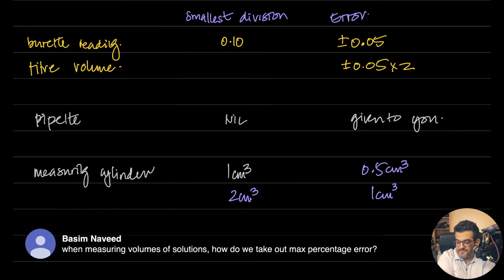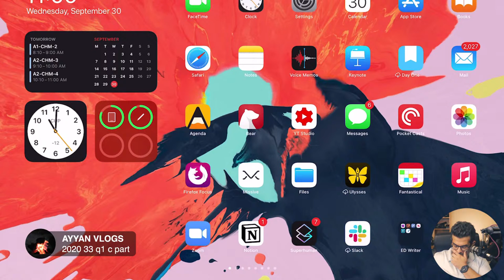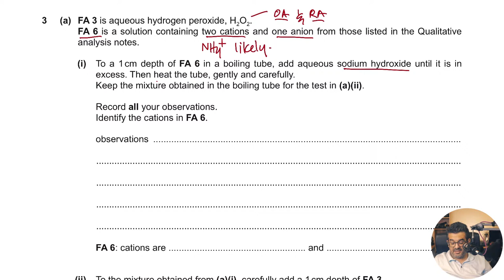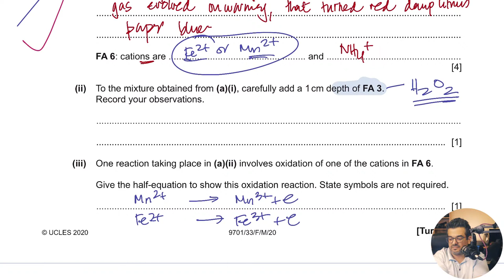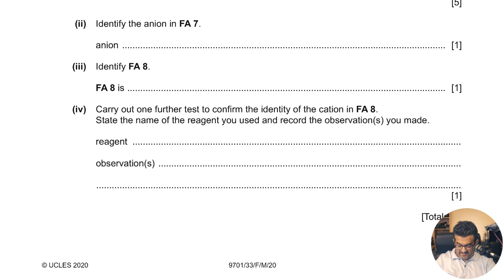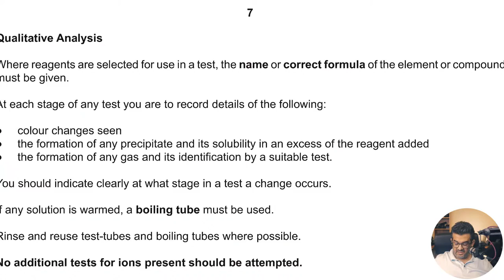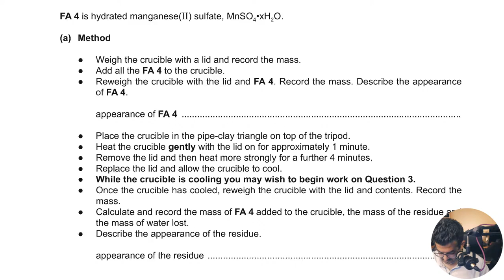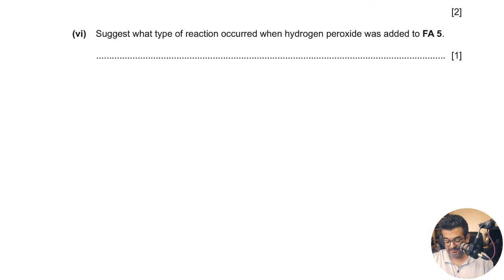AMA for AS Paper 3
Tips, Highlights and aswering your queries for AS Paper 3 Practicals